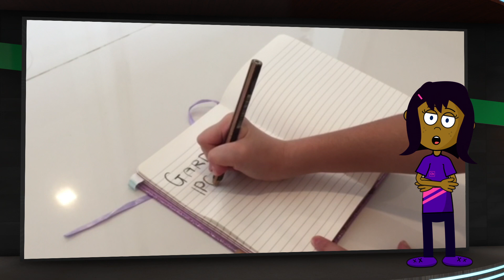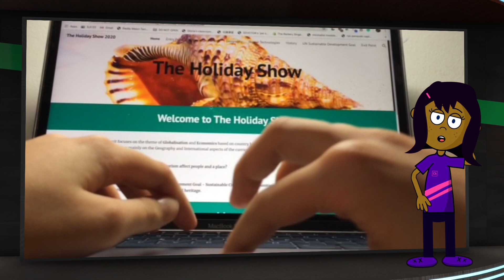ESTV :: The Week That Was - 25-29.05.20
This week, Jacqueline presents another quick, sixty-second-ish look, at what happened this past week at Saint Joseph's Institution International Elementary School.

As we get closer to getting back to school, the learning continues from home with a somewhat 'naturey' theme this week.

Look forward to The Week That Was coming to you every Saturday morning during the school term.

:: Very Special 'Thank-You's! ::
PRODUCERS - Zara, Jess & Jacqueline
VOICE-OVER: Jacqueline
VIDEOGRAPHY - Sophie G, Zara, Sakurako, Michaela, Chloe, Miya, Jess, Rayna, Sanjna